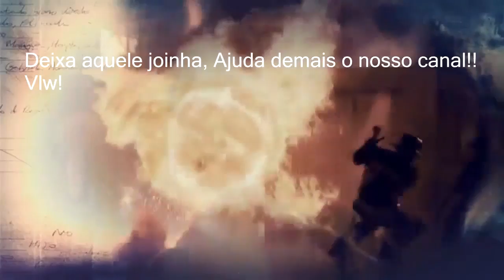Supply drop! - 7 Days To Die Gameplay #7 (T01-EP07)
a Cada 4 Dias, um supply drop cai;
5 dias , hordas de cachorros;
7 dais, Hordas de zumbis ( Vem MUITOS )